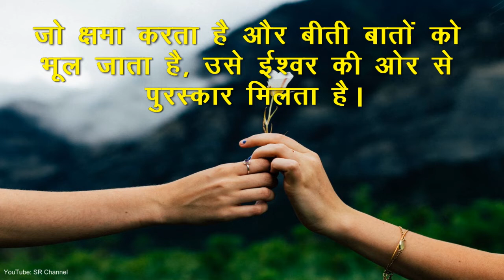आज का सुविचार क्षमा | Aaj ka Suvichar | Hindi Suvichar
चेतावनी
इस वीडियो में बताई गई बातो को मकसद लोगो को मनोरंजन करके सामान्य जानकारी पहुँचाना है | आपसे अनुरोध है की इसको वास्तविक सलाह के रूप में नहीं ले|  इस चैनल में बताई गई जानकारी सेकेंडरी रिसर्च पर आधारित है इसलिए SR Channel  में बताई गई जानकारी का आप उपयोग करते है तो इसके किसी भी तरह के प्रभाव की जिम्मेदारी स्वयं आपकी होगी |